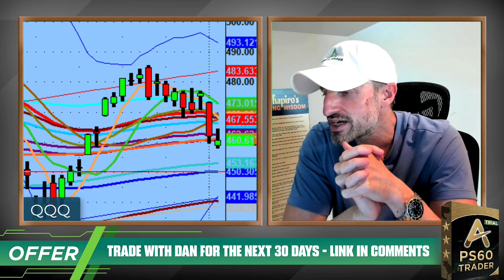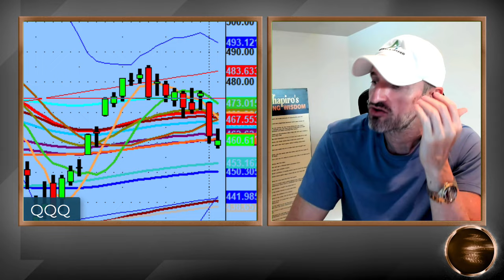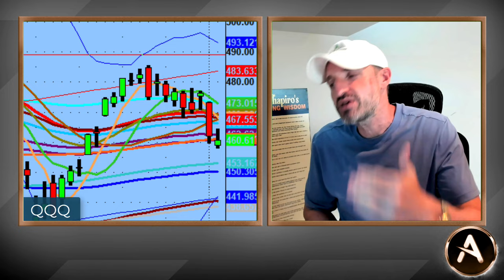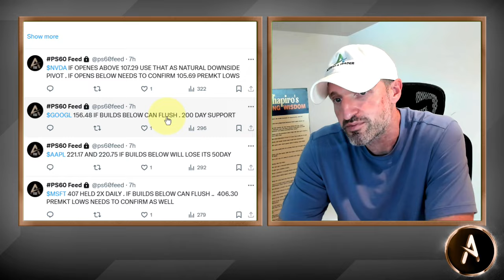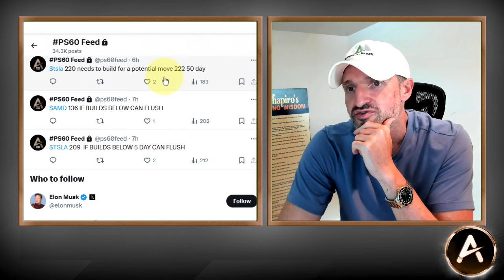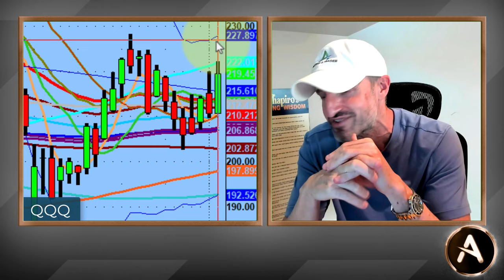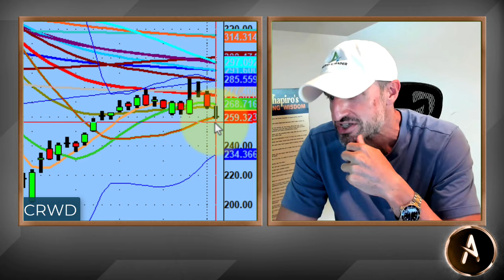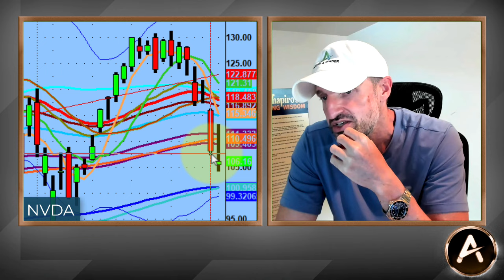Why I Believe That TSLA Stock Is A Buy, While The Market Crashes | It's Not Really Crashing ;)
The market is crashing! $QQQ No it's not...seriously let's get our professional trader mind caps on and see what is really going on.

That aside...$TSLA could just have a day three run up. I am certainly watching that.

See the video for insight on the above two topics and some other names I am looking at for tomorrow!

💚 COMMUNITY SUPPORT 💚